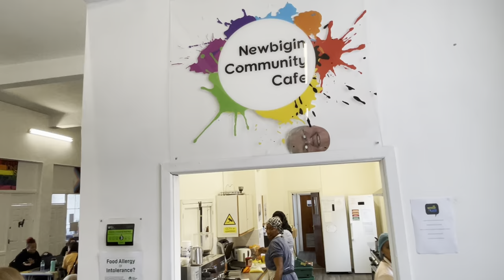Shane Claiborne visits Lodge Road Community Church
Shane walks around Lodge Road Community Church seeing community building in action